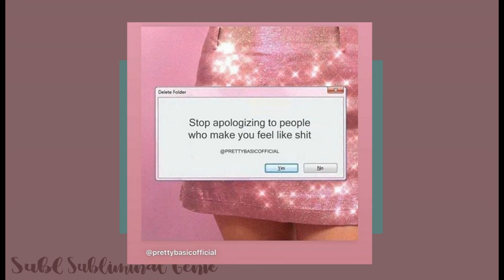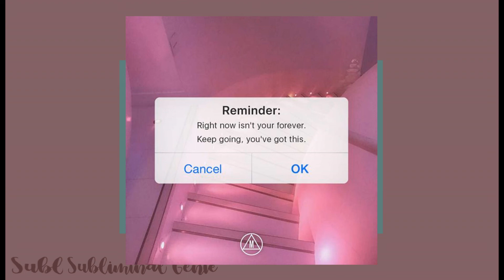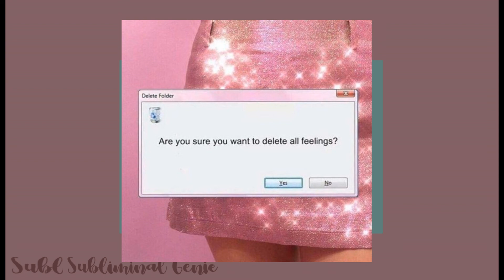✩ 𝕔𝕠𝕦𝕡𝕝𝕖 𝕓𝕣𝕖𝕒𝕜 𝕦𝕡 𝕤𝕦𝕓𝕝𝕚𝕞𝕚𝕟𝕒𝕝/𝕣𝕒𝕚𝕟/𝕔𝕒𝕝𝕞 ✩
꧁༺𝓱𝓮𝓻𝓮 𝓲𝓼 𝓪 𝓷𝓮𝔀 𝓼𝓾𝓫𝓵𝓲𝓶𝓲𝓷𝓪𝓵 𝓽𝓱𝓪𝓽 𝓲 𝓶𝓪𝓴𝓮𝓭༻꧂

all the affirmations/benefits in this subliminal are in pin comment

▲question
▹ ❝are there any hidden negative affirmations?❞
     ▹ nope, all the affirmations are what i have show here
▹ ❝are you a trustworthy submaker?❞
     ▹ well, i hope so, but there is nothing that not in it will be not in it
▹ ❝when did you start listening to subliminal?❞
     ▹ as i have look it up, begin November 2020
▹ ❝why did you start making to subliminal?❞
     ▹i want to know how to make it and after a few day of looking up how to do it, i just started doing it
▹ ❝when did you start making to subliminal?❞
     ▹ well, you can find it yourself, but to give a answer March 20th on 2022, the same day as i upload the fist video
▹ ❝are your subliminals unisex?❞
     ▹ this one of course
▹ ❝can I listen with one earphone on?❞
     ▹ yup
     ▹ yup
 ▹ ❝is this safe to listen to overnight?❞
     ▹ why shouldn't it be, that kinda weird if you can't
▹ ❝are there ever going to be affirmations in a google doc?❞
     ▹ for now, not really i don’t feel comfortable doing that right now
▹ ❝why are you posting sub with water sound just open and not just by a link?❞
     ▹ becouse than it easier to find it, also i listen mostly with a water sound on for my personal things
     ▹ right now yes, but it can change with every video, it can change becouse of personly things, school, or other things. but here is the link:

know that your loved, have a good night/day